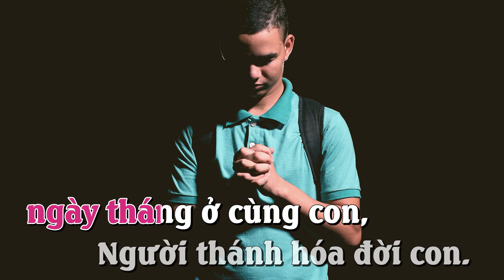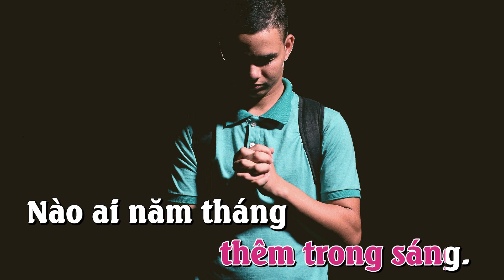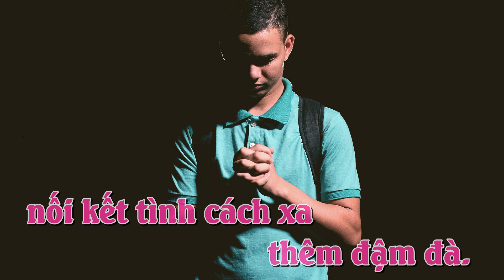CHAY NL-KL_HÃY TRỞ VỀ_NL-HL-KL_Mi Trầm_IMPRIMATUR 2012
HÃY TRỞ VỀ_MÙA CHAY
ĐK. Hãy trở về với Ta, nối kết tình cách xa bao năm qua. Hãy trở về với Ta, nối kết tình cách xa thêm đậm đà.
1. Về đây hỡi người nào về đây. Tình thương Chúa Trời luôn nối kết. Về đây Thiên Chúa Đấng từ nhân, Người xóa hết tội ta, Người dẫn lối đời ta.
2. Đời con đã nhiều lần bội vong. Về đây Chúa Trời ban sức sống. Tình Cha nung nấu trí lòng con, ngày tháng ở cùng con, Người thánh hóa đời con.
3. Hồng ân Chúa Trời Người rộng ban. Niềm tin suốt đời thêm trong sáng. Nào ai năm tháng vẫn cậy trông, hạnh phúc mãi chờ mong, ngày ấy Chúa thưởng công.